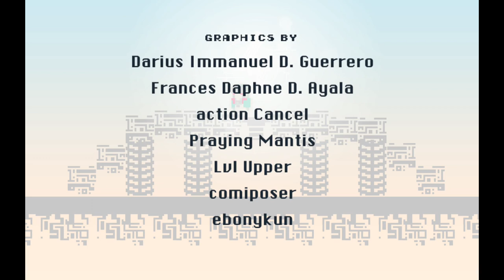L ENFER DES GAMERS , DERE EVIL EXE LEVEL 4 - JEUX TEST POUR VOUS #3.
Et voici le moment tant attendu... le DERNIER NIVEAU ... haha
Une vraie galère qui aura aussi été un pur plaisir même si j ai quelques cheveux en moins...
Bonne video à vous...

Merci

Starpy production

Son
Starpytek